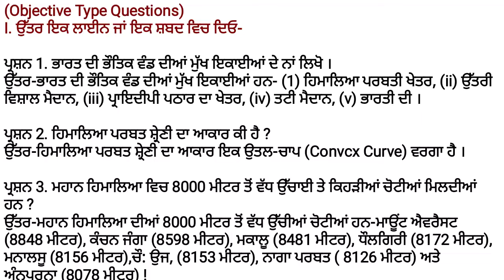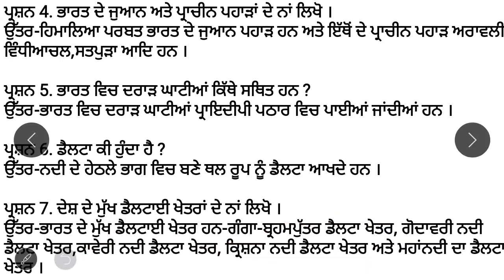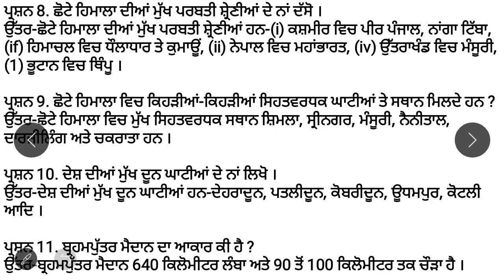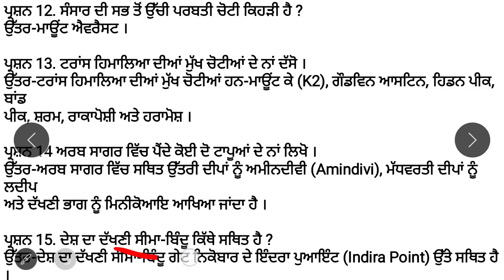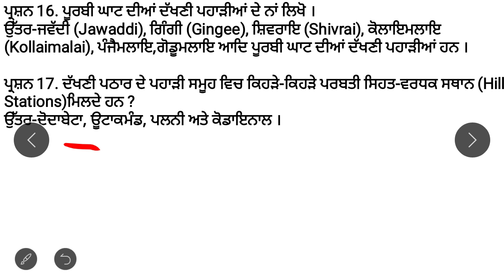ਧਰਾਤਲ ਸਮਾਜਿਕ ਸਿੱਖਿਆ ਭਾਗ-2 Relief s.st class-10th Revision notes 🔥🔥 Exam based Questions answers.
In this session I am explaining the important questions answers. Note down on their copies.